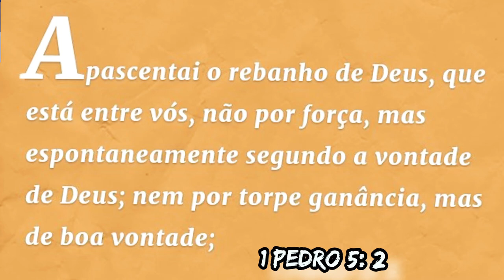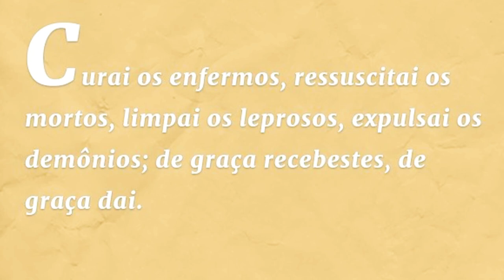FILHA DE PASTOR faz DECLARAÇÕES BOMBÁSTICAS / Que Evangelho é esse!